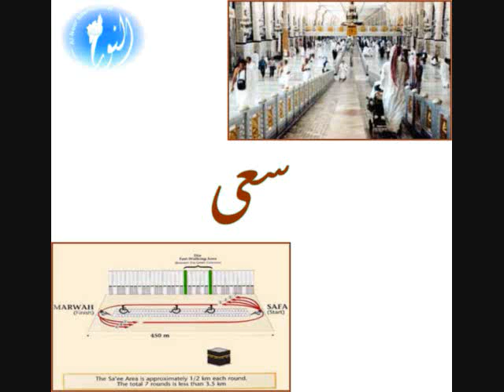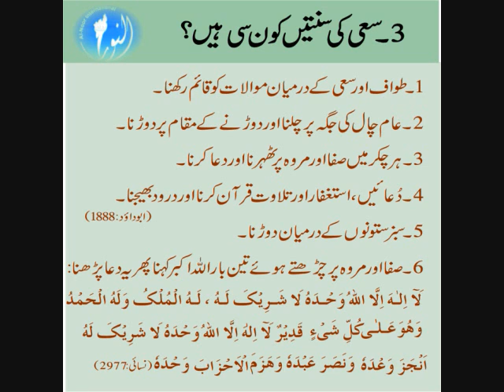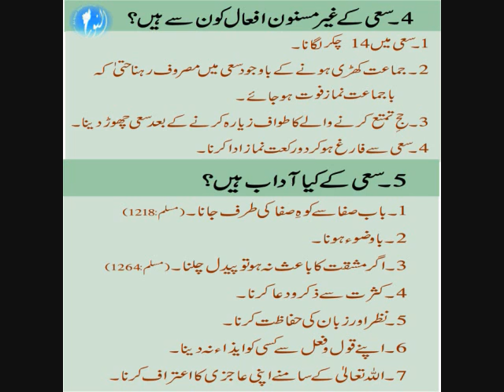Barkat Walay Din...Saee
By Ustazah Nighat Hashmi